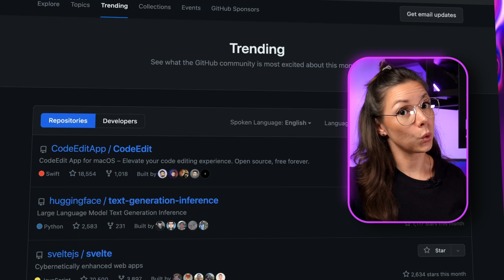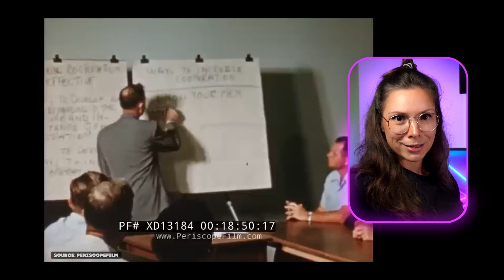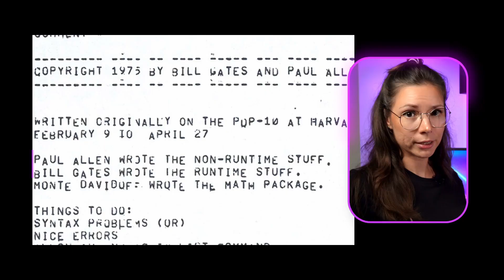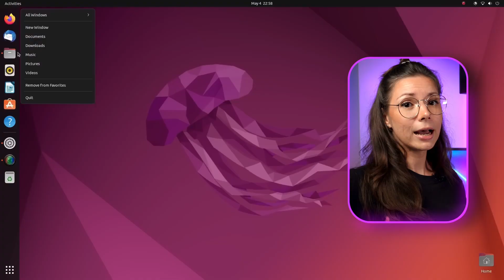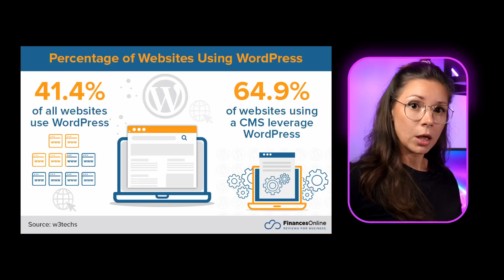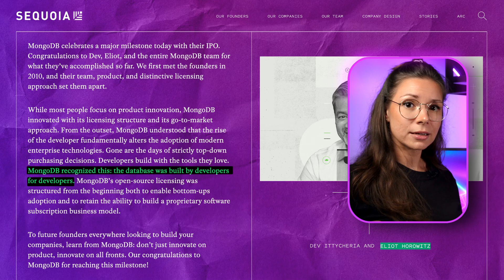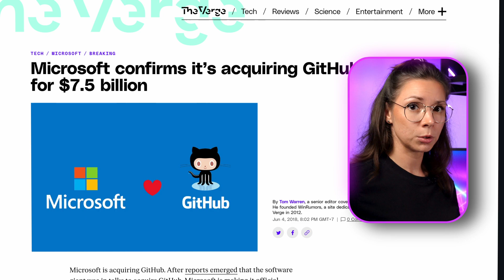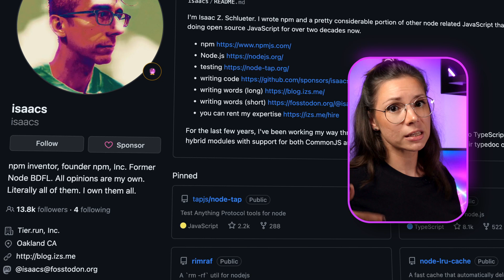How to make MONEY with OPEN SOURCE?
Unlock the secrets behind open-source software with this journey through its history and impact. From GitHub to Linux, explore why millions of developers and global companies like Google and Microsoft contribute to free software. Let’s explore the paradox of investing in free software together.

00:00 Intro
00:27 Why developers work for free
01:14 Academics invented open source
01:40 Fake it till you make it
02:30 Free operating system
03:19 First open source browser
03:46 Business models for open source software
06:00 Big tech love open source
06:49 Github is developers’ CV